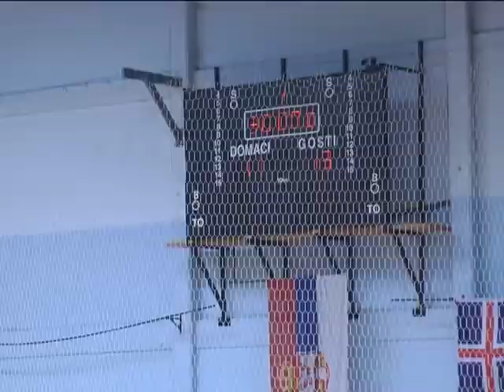2. kolo / SRLS / RK Sloga ZmartForce - RK Spartak